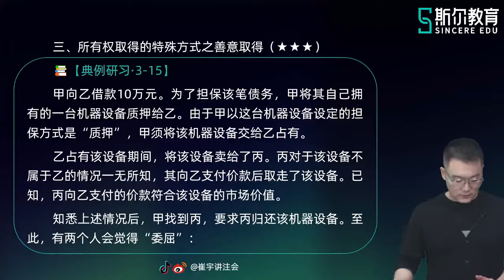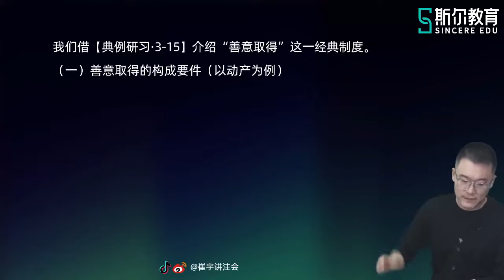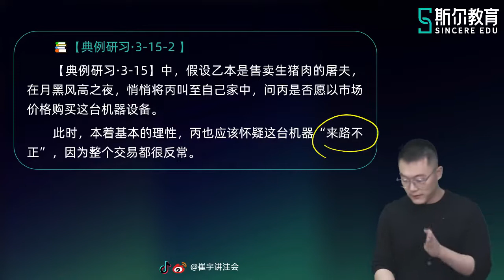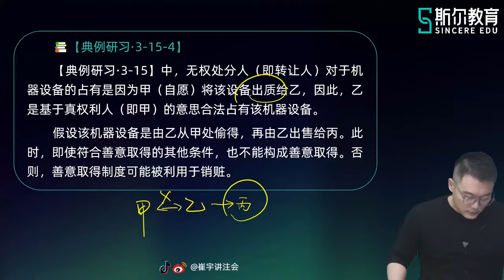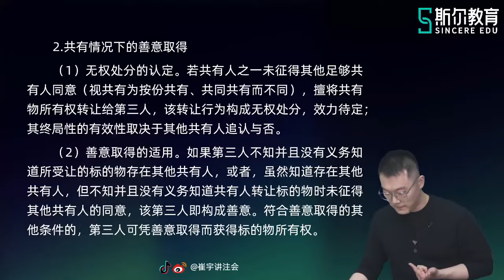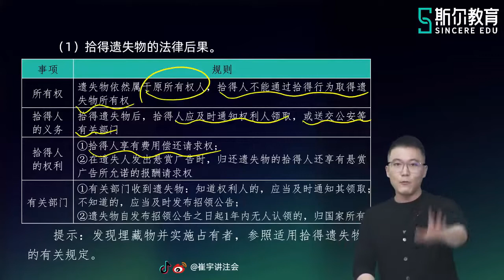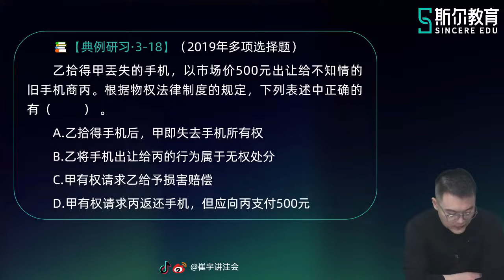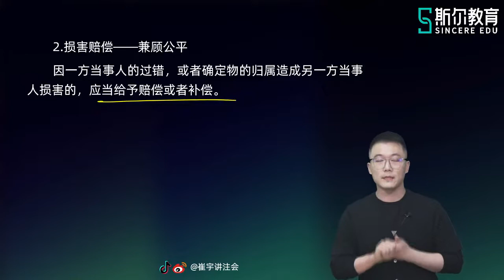2022 CPA 经济法 崔宇 基础进阶班 【11】第三章 善意取得、拾得遗失物、添附